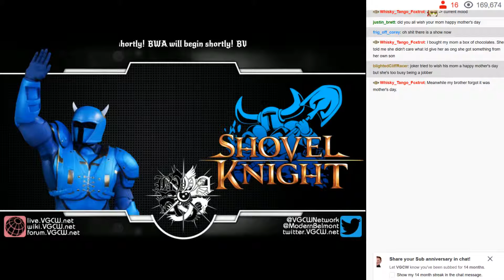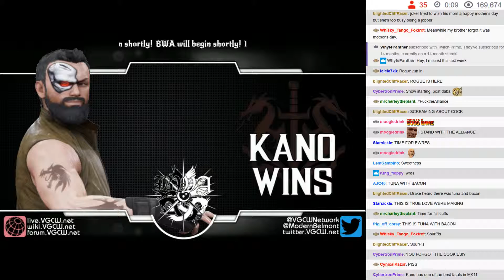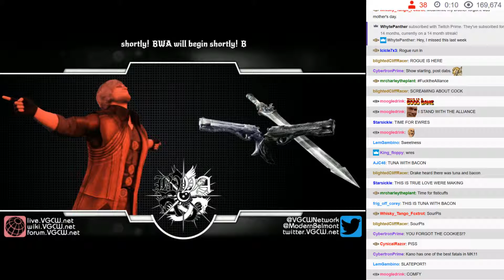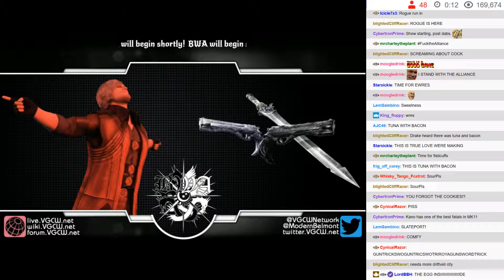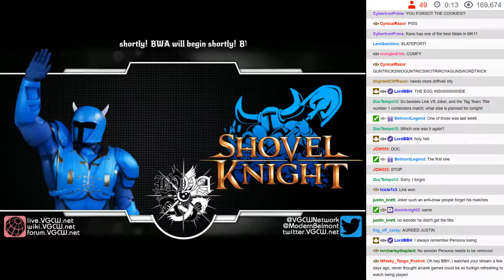BWA S7E12 - 00: Preshow